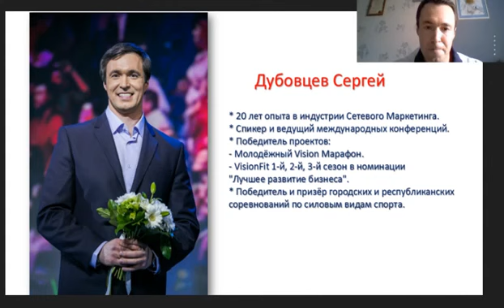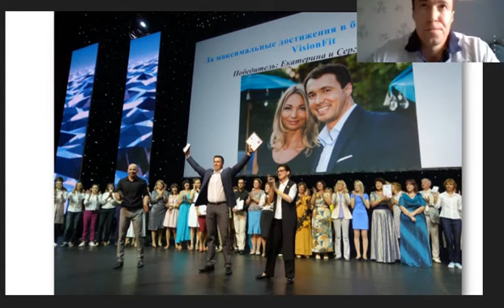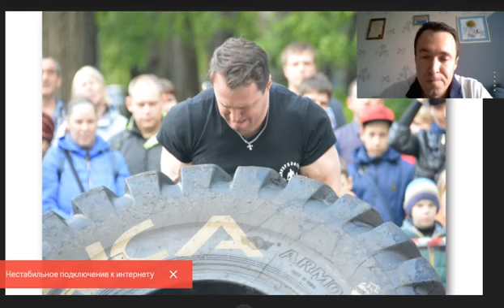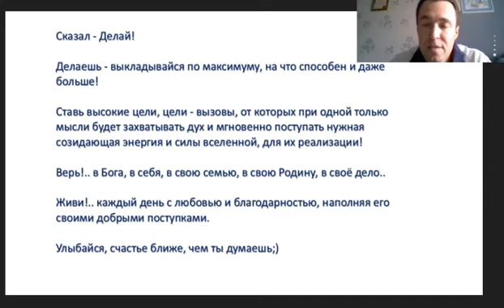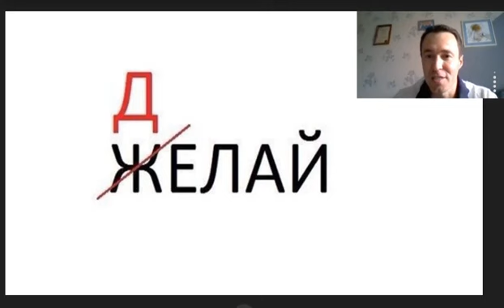Привлекательный бизнес для молодежи - Дубовцев Сергей, 22.10.18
Большие возможности заработать, иметь дополнительный доход с привлечением интернет технологий (Sessia -инструмент по продвижению бизнеса), путешествовать, получать новые знания, строить карьеру, вести новый стиль жизни. Это еще возможность вести здоровый образ жизни, т. к. продвигаем на рынок эксклюзивную продукцию для здоровья и красоты. Сегодня в тренде здоровое питание, тренировки, фитнес.